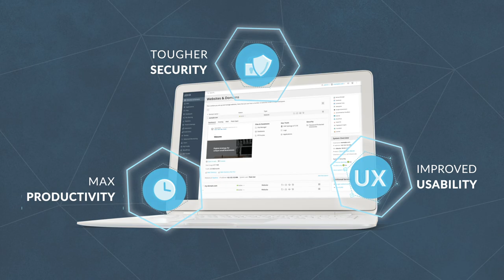Plesk Obsidian Introduction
Plesk Obsidian is our Most Powerful Management Platform Yet - Proven on Servers, Sites, Apps, Hosting & Cloud Businesses. - The new Obsidian brings forward tougher Security, maximum Productivity and improved Usability - see the full list of feats and try it yourself.